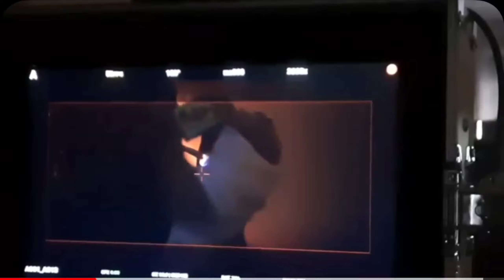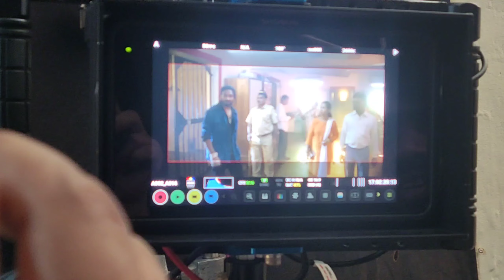Making of Shabbir bhai bidi song|Behind the scene|My 1st act😝😅|upcoming Song Shabbir bidi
Dear All,
Kindly follow my daughter page on

3.Twitter - @FoodieSidra

All your love, like & subscription will motivate her to grow more 🙏🏻 with time.
Forward your friends & loved ones if you can, as she always smiles on every new subscription / follower 🤝